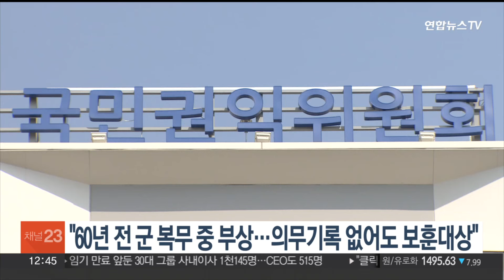권익위 "60년 전 군복무 중 부상…의무기록 없어도 보훈대상 인정" / 연합뉴스TV (YonhapnewsTV)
권익위 "60년 전 군복무 중 부상…의무기록 없어도 보훈대상 인정"

60년 전 군에서 다쳤는데도 군 병원 치료 기록이 없다는 이유로 보훈대상으로 인정하지 않는 건 잘못됐다는 국민권익위원회 판단이 나왔습니다.

권익위에 따르면 1966년 군 차량을 정비하다가 손가락이 절단된 A씨는 2017년부터 총 5차례 국가유공자 등록을 신청했지만, 보훈부는 군 병원 치료기록 등 손가락 부상과 군 복무와의 인과관계를 인정할 자료가 없다며 이를 거부했습니다.

권익위는 당시 A씨의 업무와 동료 병사들의 진술, 1960년대의 열악한 군 복무환경 등을 고려해 국가보훈부에 A씨의 국가유공자나 보훈보상대상자 요건 등록 여부를 재심의하라고 의견을 밝혔습니다.